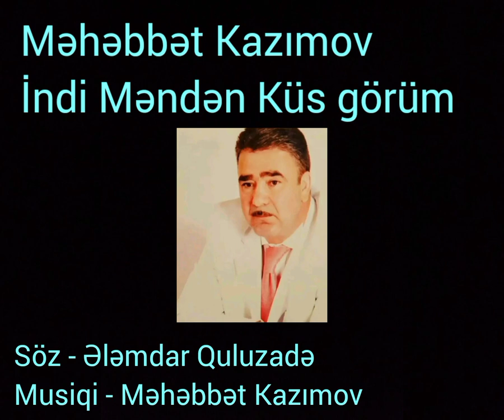Məhəbbət Kazımov - İndi Məndən Küs Görüm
Söz - Ələmdar Quluzadə
Musiqi - Məhəbbət Kazımov